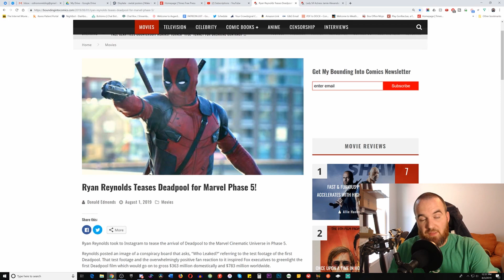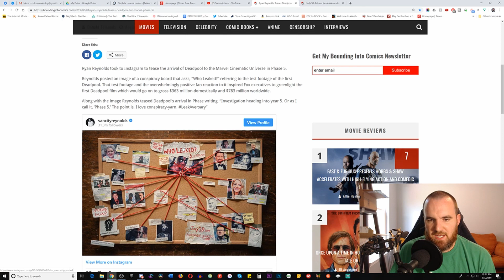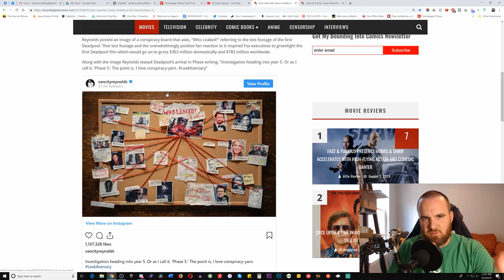Ryan Reynolds Teases Deadpool Arrival in Phase 5